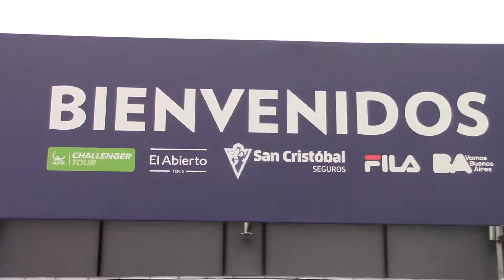"Tenis en el siete" con la producción de Tenisay: Programa #5